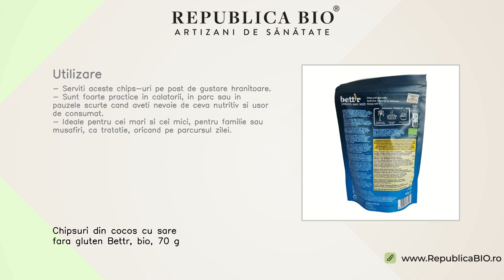Chipsuri din cocos cu sare fara gluten Bettr, bio, 70 g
Descriere

• O alternativa sanatoasa la chips-urile clasice.
• Coapte in cuptor, chips-urile din cocos sunt sanatoase si gustoase.
• Au un gust unic ca urmare a sarii de mare celtce adaugate.

Proprietati

• Cocosul este un aliment extrem de nutritiv, bogat in grasimi sanatoase.
• Sarea de mare are numeroase minerale de care organismul nostru are nevoie.
• Impreuna, realizeaza o gustare hranitoare si plina de savoare.

Continut

• O punga contine 70 g chips-uri din cocos cu sare fara gluten, produs certificat ecologic.
• Ingrediente: fulgi de cocos* (96%), sare de mare (2%), apă. *din agricultură organică.
• Valori nutritionale/100g: Energie: 2865 kJ / 696 kcal, Grăsimi: 68g, din care acizi grași saturați: 60g, Carbohidrați: 7.8g, din care zaharuri: 7.7g, Fibre: 13g, Proteine: 7.4g, Sare: 0.51g.
•Poate conține urme de: coji de nuci, semințe de susan, arahide și alte nuci.

Utilizare

• Serviti aceste chips-uri pe post de gustare hranitoare.
• Sunt foarte practice in calatorii, in parc sau in pauzele scurte cand aveti nevoie de ceva nutritiv si usor de consumat.
• Ideale pentru cei mari si cei mici, pentru familie sau musafiri, ca tratatie, oricand pe parcursul zilei.

Toate drepturile rezervate:

Republica BIO
Artizani de sanatate

RB1006228